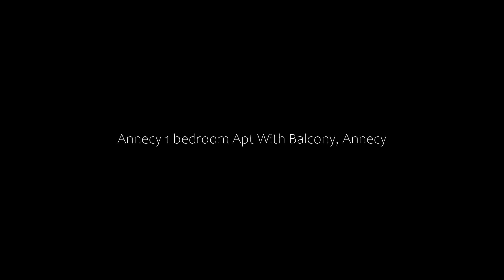Annecy 1 bedroom Apt With Balcony, Annecy, France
About Property:
Annecy 1 bedroom Apt With Balcony is set in Annecy, 37 km from Bourget Lake, 40 km from Jet d'Eau, and 41 km from Gare de Cornavin. It is located 37 km from Stade de Genève and provides a lift. Free WiFi is available throughout the property and Rochexpo is 31 km away.
The apartment with a balcony and city views features 1 bedroom, a living room, a TV, an equipped kitchen with a dishwasher and an oven, and 1 bathroom with an a bath or shower. The accommodation is non-smoking.
St. Pierre...
Property Type: Hotel
Address: 80 Avenue de France, 74000 Annecy, France
Searching For
1. Annecy 1 bedroom Apt With Balcony - Annecy - France
2. Annecy 1 bedroom Apt With Balcony - Annecy - France Address
3. Annecy 1 bedroom Apt With Balcony - Annecy - France Rooms
4. Annecy 1 bedroom Apt With Balcony - Annecy - France Amenities
5. Annecy 1 bedroom Apt With Balcony - Annecy - France Offers and Deals
Audio Credit:
Track Title: Subway Dreams
Artist: Dan Henig